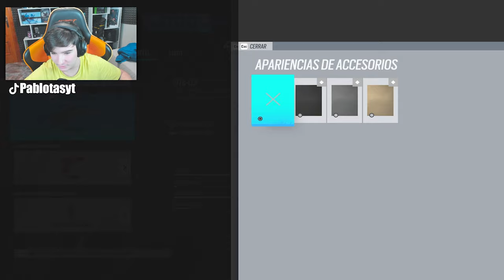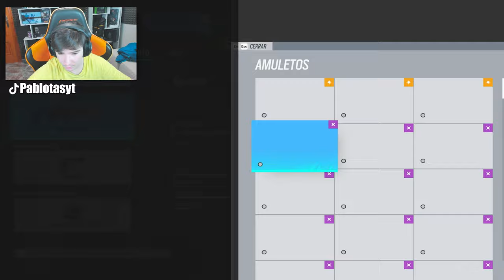😂Me ENCUENTRO RODEADO de NOOBS | Rainbow Six Siege | HIGH CALIBRE | Pablotas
👉En este Gameplay de Rainbow six siege: 😂Me ENCUENTRO RODEADO de NOOBS

► ¡Sígueme!